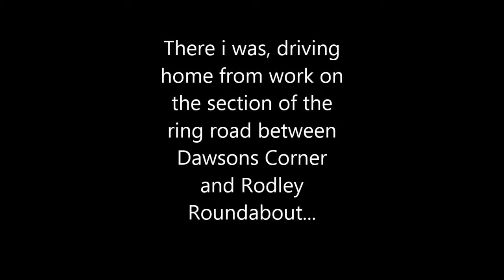Bike Nutter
Wheelie,ring road,motorcycle